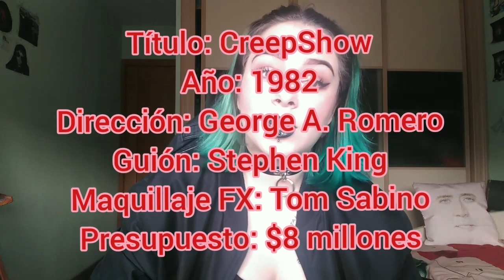CONECTA JUVENTUD 2.0: Recomendación Serie B. 2. Creep Show.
Segunda entrega de recomendaciones de cine alternativo de la mano de nuestra colaboradora Nami. En esta nueva edición, descubrimos curiosidades sobre "Creep Show".